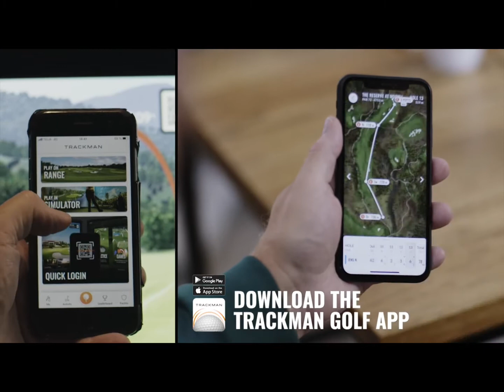Welcome To The Great Indoors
🏌️‍♂️ Palm Beach County's exclusive member's only indoor golf studio. Powered by Trackman.

661 Maplewood Drive
Suite 25
Jupiter, Fl
33458